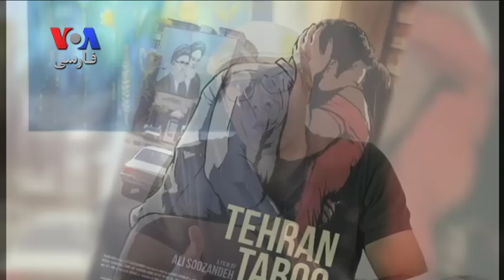انیمیشن جنجالی«تهران تابو» درباره مشکلات جوانان ایرانی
علی سوزنده، نویسنده و کارگردان انیمیشن داستانی «تهران تابو» در گفتگو با بهنود مکری درباره این اثر جنجالی توضیحاتی داد.